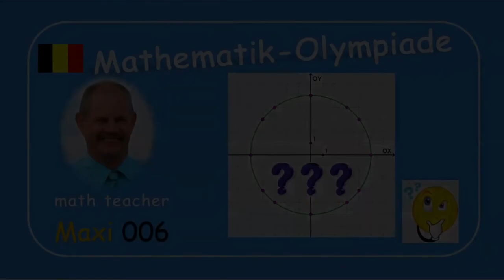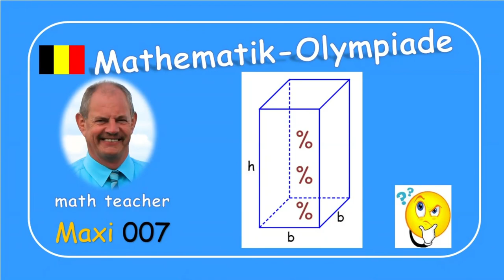Mathematik-Olympiade Maxi 006